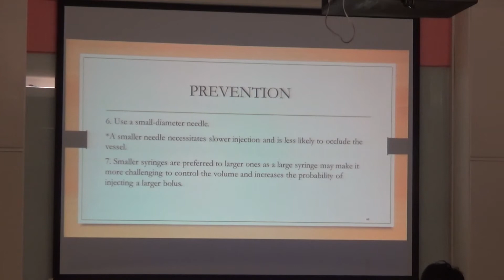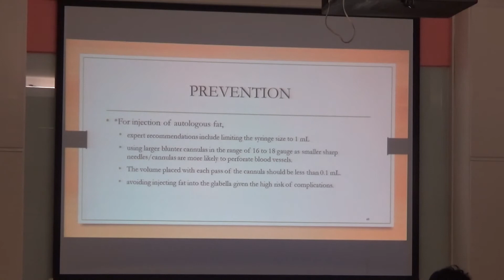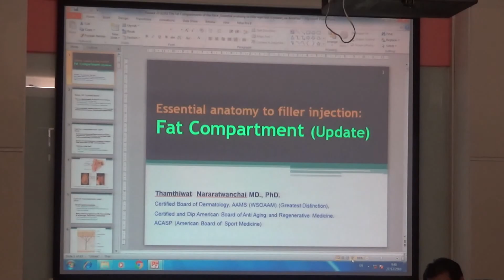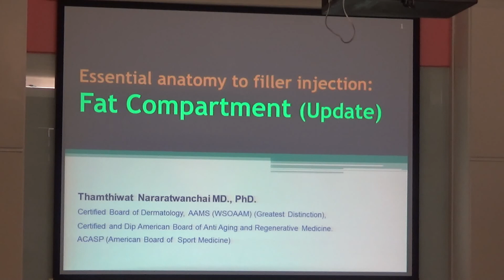วีดีโอสอนฉีดฟิลเลอร์ 3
ผู้เชี่ยวชาญโรคผิวหนัง ความงามและเวชศาสตร์ชะลอวัย
รับปรึกษาปัญหาผิวพรรณทุกชนิด,คลินิกชะลอวัย,คลินิกโรคสะเก็ดเงิน
แอดไลน์ piti1224, piti2497, @ppaula